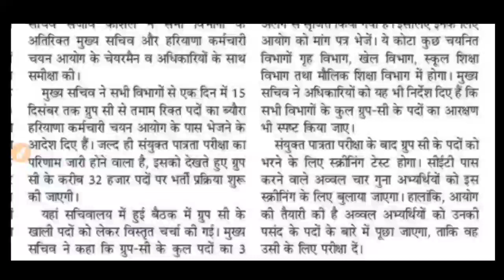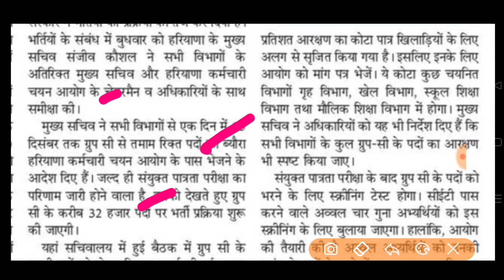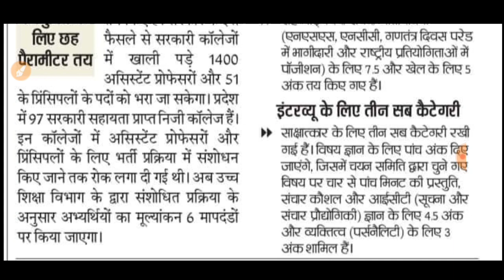हरियाणा में शिक्षक भर्ती व ग्रुप सी की 32000 पदो की भर्ती को लेकर 2 बड़ी खबर